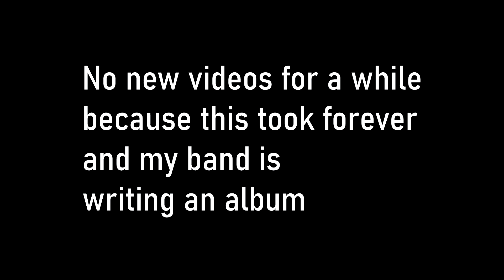One Take Full Album Drum Cover - Coheed and Cambria - Vaxis II (Finale)